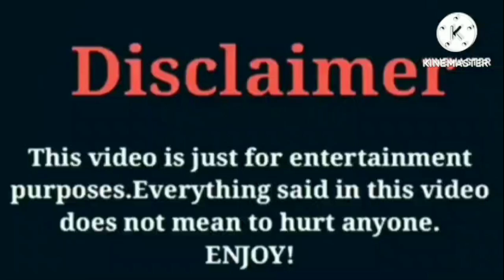Lay Bankz VS That Girl Lay Lay VS Brooklyn Queen VS Funny Mike VS Badkidparis Lifestyle Comparison